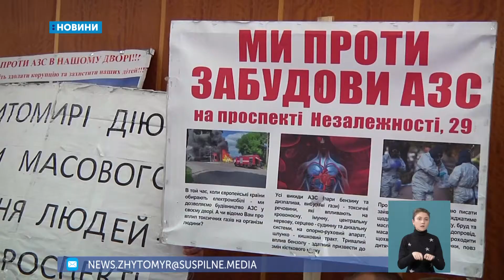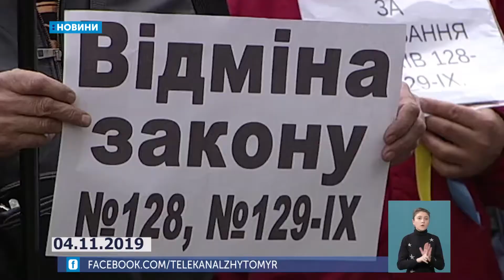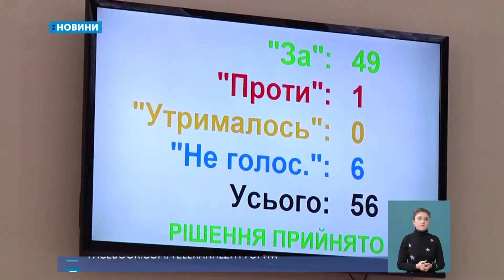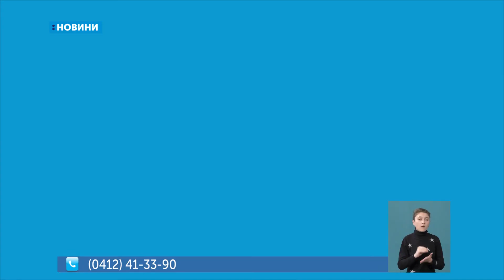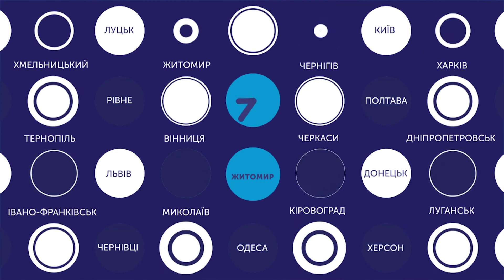12.11.2019. Новини. 19:00